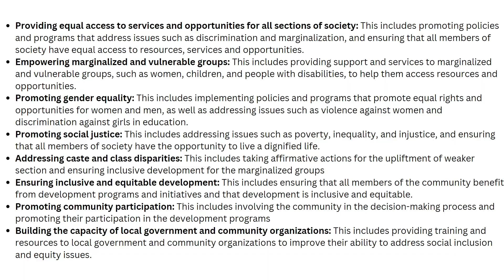Overcoming Obstacles: An Introduction to Aspirational Block Programs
Video Highlights:

"Aspirational Block Program: From Vision to Reality"
"Breaking the Blocks to Success: An Aspirational Block Program Guide"
"Achieving Your Goals with an Aspirational Block Program"
"Transform Your Life with an Aspirational Block Program"
"Empower Your Future: How an Aspirational Block Program Can Help You Succeed"
"Unlock Your Potential: A Complete Guide to Aspirational Block Programs"
"Aspirational Block Programs: The Key to Achieving Your Dreams"
"Mastering Your Mindset: An Aspirational Block Program Tutorial"
"From Dreaming to Doing: How an Aspirational Block Program Can Help You Achieve Your Goals"